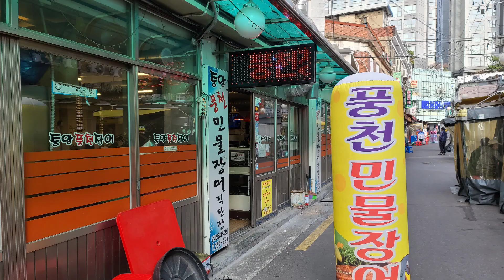Jungang market, Jung-gu Seoul 중구 중앙시장